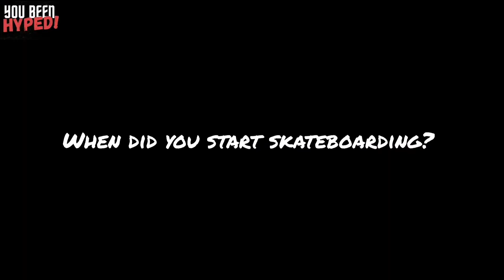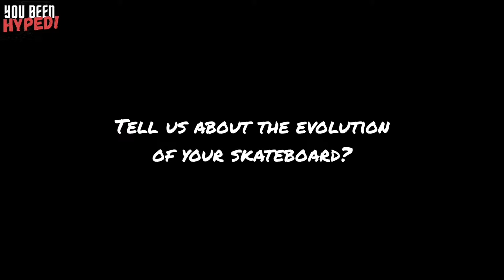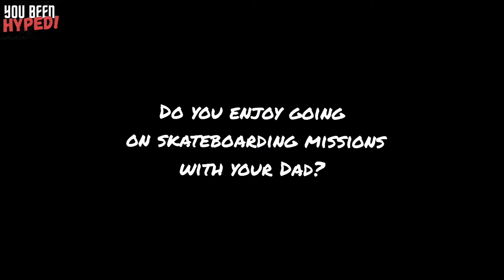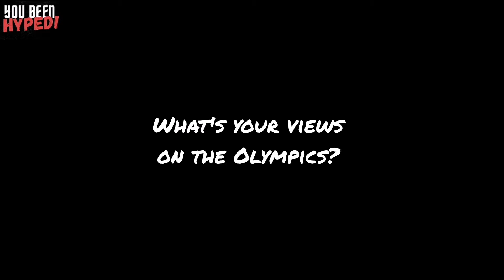YOU BEEN HYPED🇿🇦 SEASON 3/Episode 11/Featuring : Amin Arnold Grey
Season Finale featuring South African skateboarding Legend Amin Arnold Grey. Speaks to us about skateboarding in the past and how it has changed. He evens shows us his pro model Decks from back in the Day. Check out the last episode to find out more.